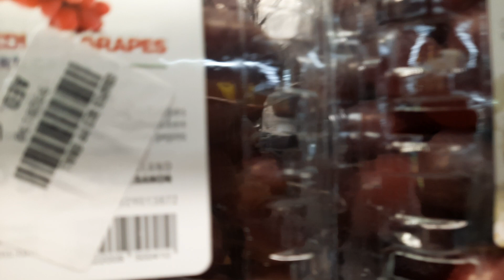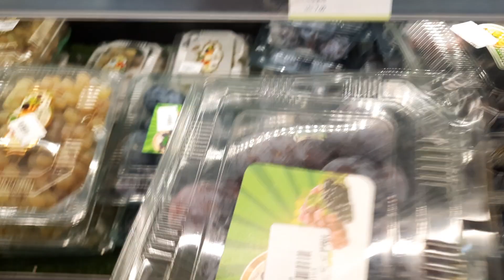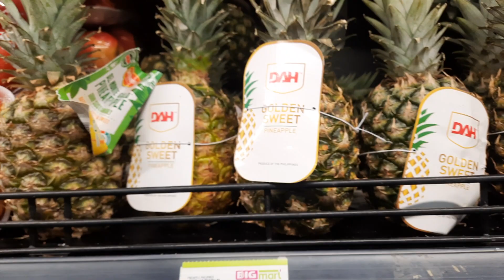السلام علیکم پھل اور سبزیوں اور ہمارے ویڈیو اچھی لگی تو یوٹیوب چینل کو سبسکرائب کریں